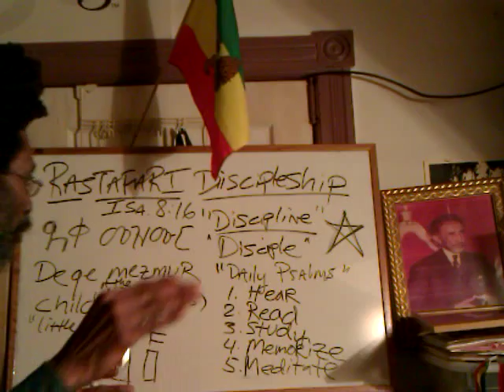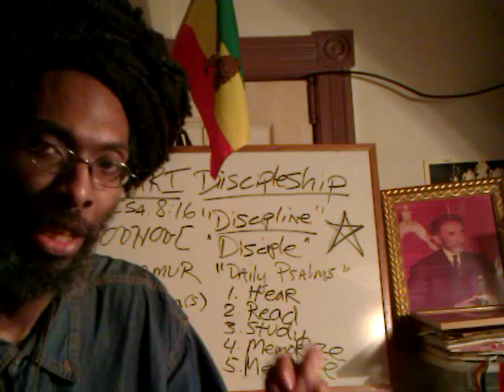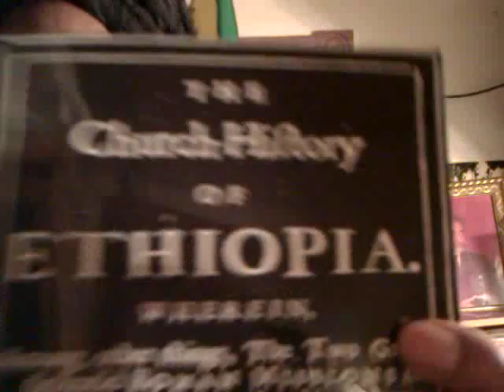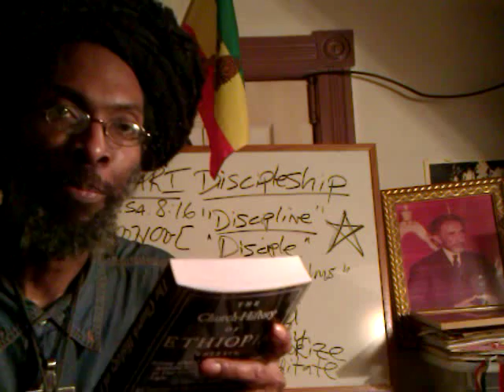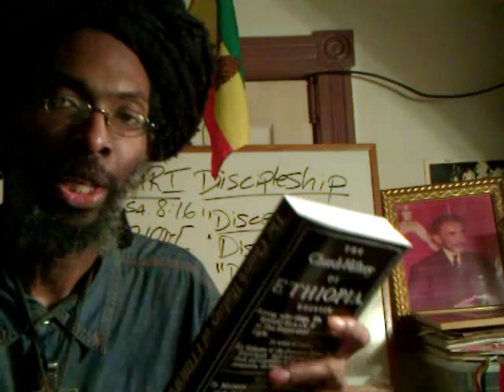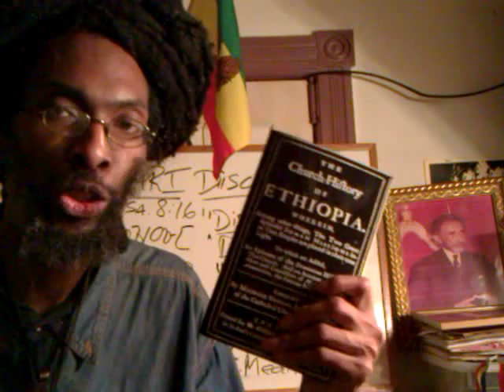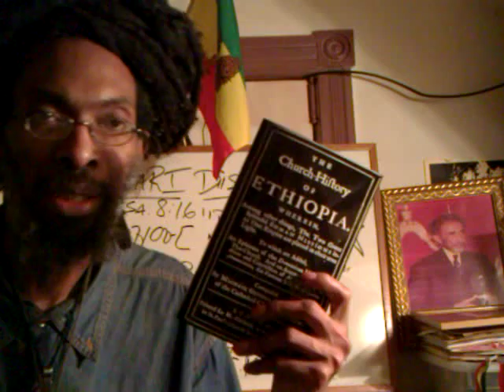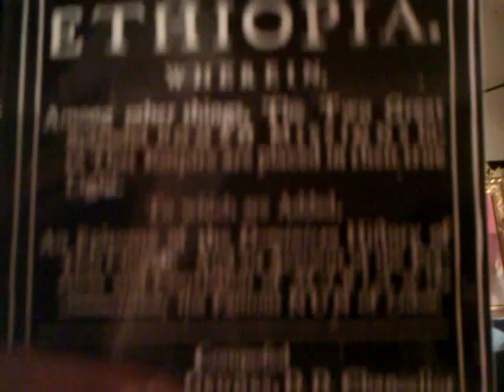CHURCH HISTORY OF ETHIOPIA By MICHAEL GEDDES 1696 - Rastafari Book Club REPRINTS!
The Church History of Ethiopia

[1696 A.D.] by Michael Geddes   Michael Geddes' The Church History of Ethiopia, 1696 A.D., is a rare book and true historical account, among other things, The Two Great Splendid Roman Missions into That Empire, i.e. Judeo-Christian Ethiopia, being placed in their true Light. There are many narratives and stories of both the Church History of Ethiopia, past and present, true and false that have been circulated and given credence to, for better and for worse. However, this document testifies to, "a Church that was never at any time under the Papal Yoke."

This book chronicles and narrates, from a variety of then existing resources, compiled and presented by the Author, the former and then Antipapal Protestant Church of England, and certain of the Brotherhood, who had a "right understanding betwixt all Antipapal Churches, and thereby attempted to unite them all into one Body" against the Roman Apostasy.